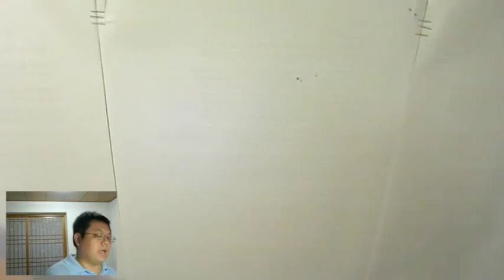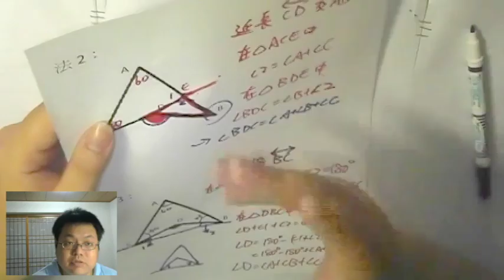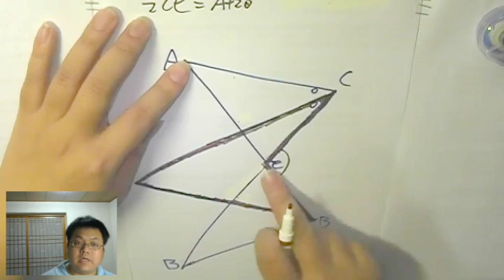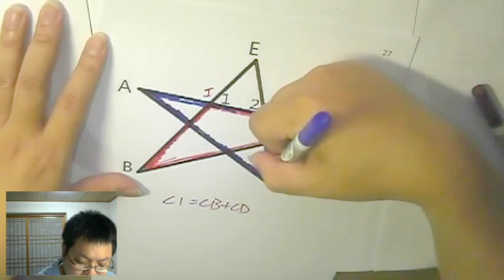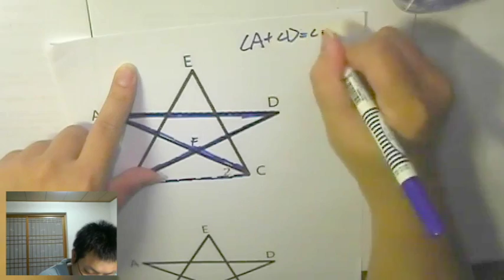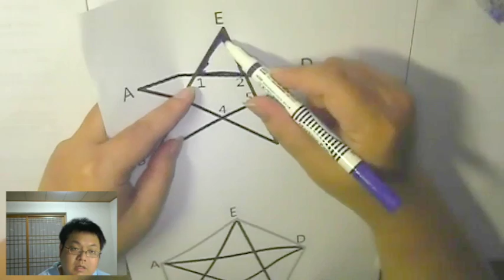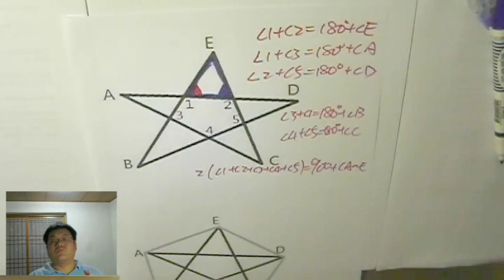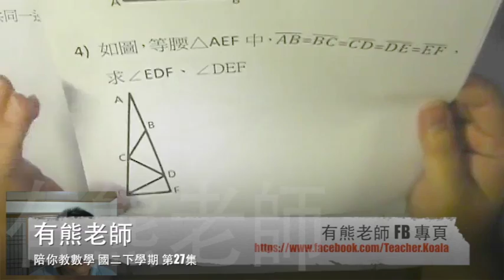【幾何推論練習：五芒星】有熊老師陪你教數學 國二下第27集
本集：「五芒星 問題」、「角平分線 問題」
上集作業詳解：